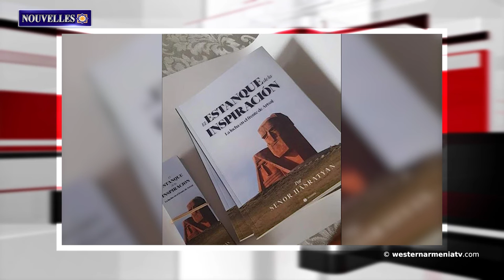Parution du premier numéro du magazine "Hay Dersim"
1. Parution du premier numéro du magazine "Hay Dersim"
2. C'est le 30e anniversaire des relations diplomatiques entre la République d'Arménie et le Canada. Les pays ont établi un dialogue politique fort
3․Des pages oubliées de l'histoire : l'écrivain arménien Zaruhi Kalemkaryan
4. A Chartar et à Berdashen en Artsakh, le Hayastan All-Armenian Fund poursuit des travaux d'approvisionnement en eau à grande échelle
5.Nous soutenons la liberté d'expression et de pensée d'Aris Nalji et d'Artı TV
6.L'agence de renseignement russe nie l'existence de l'Arménie
7.La maison d'édition espagnole a publié un livre sur la guerre de libération de l'Artsakh